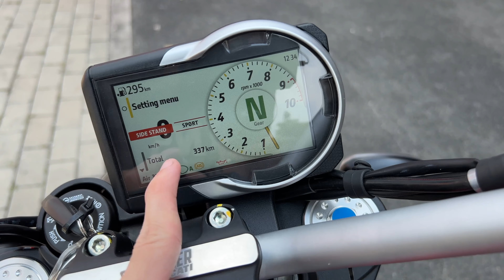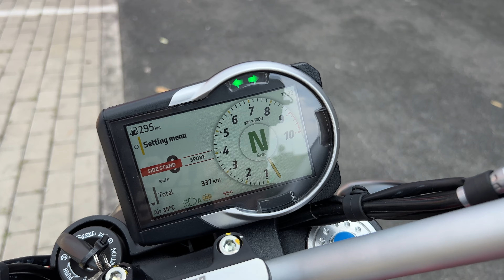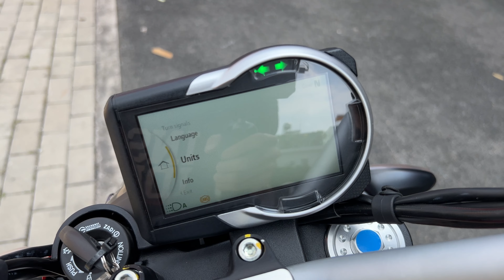Chia sẻ trải nghiệm Ducati Scrambler Icon (2023)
* Địa chỉ showroom Ducati Việt Nam: Lô DVTM, 1A Đường số 7, KCX Tân Thuận, Quận 7